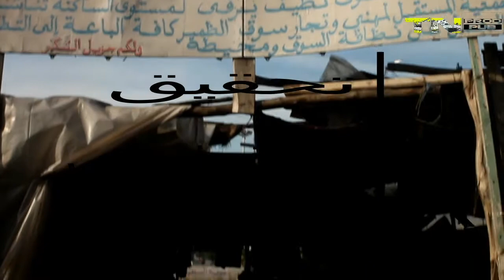تحقيق حول سوق الضمير (سوق حادة) 2017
معاناة الساكنة و التجار مع هذا السوق العشوائي 100%
تحقيق : TNNews